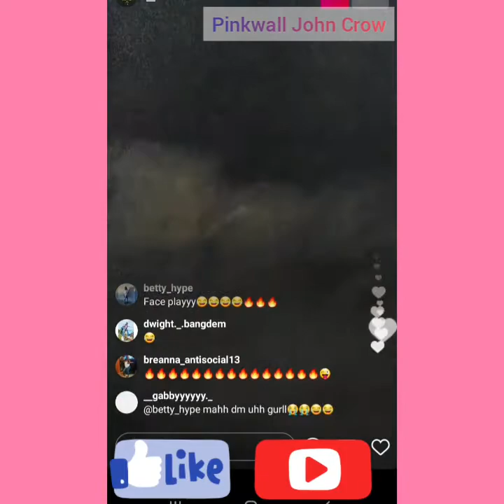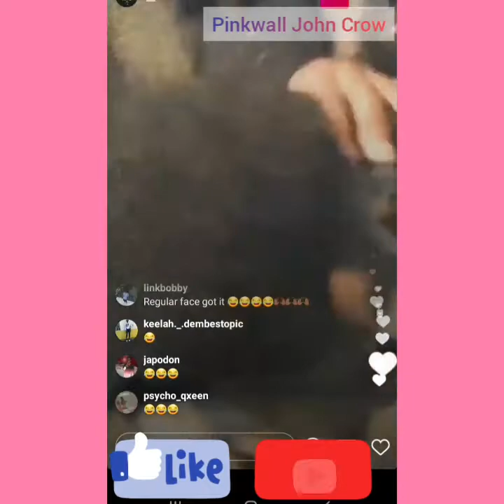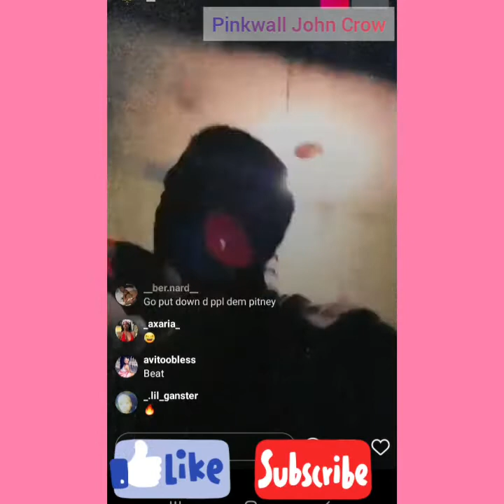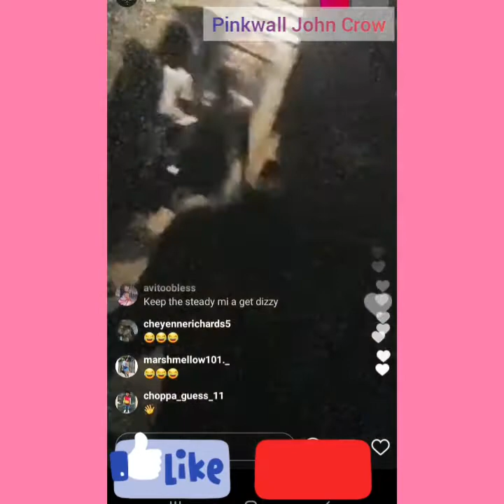its cuz again on IG live dancing 🔥🔥🔥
its cuz agian